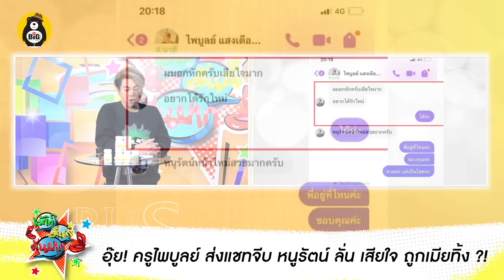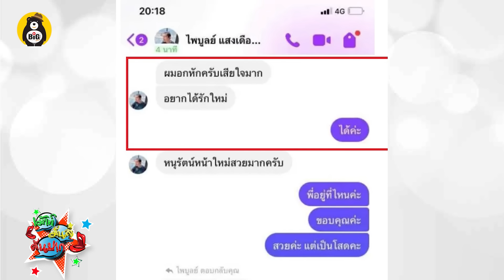แก้มบุ๋ม ซัดนางเอกกันซีน ซัดรู้อยู่แก่ใจ - อุ๊ย! กงยูเมืองไทย ส่งแชทจีบ หนูรัตน์